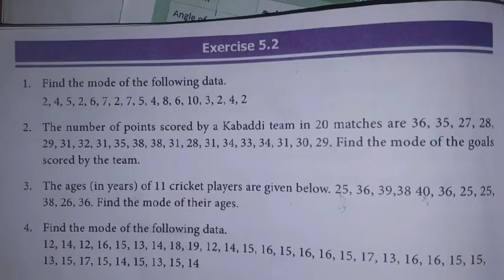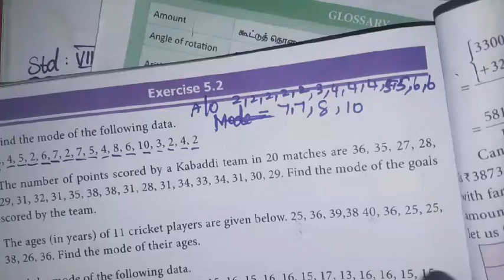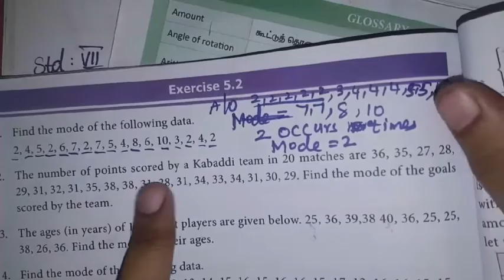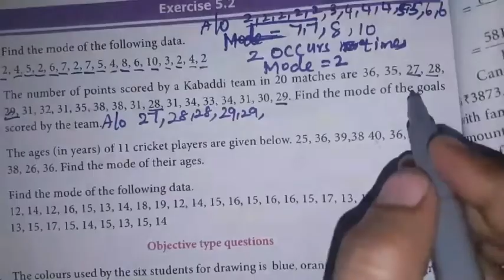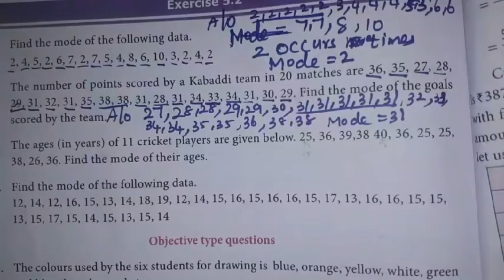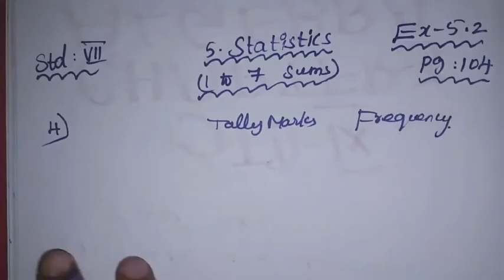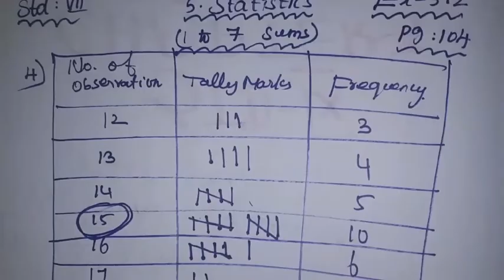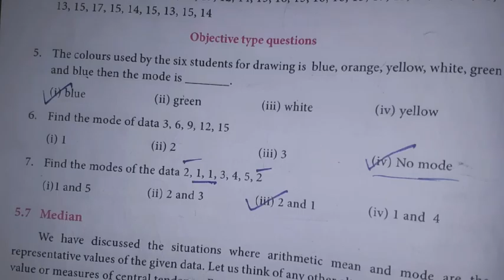7th maths Term-3 ch-5 statistics Ex-5.2 (1 to 7 sums) | Samacheer 2021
This video contains for 7th class maths Term-3, Chapter-5 Statistics, Exercise - 5.2 Q.No.1,2,3,4,5,6,7 complete solution.